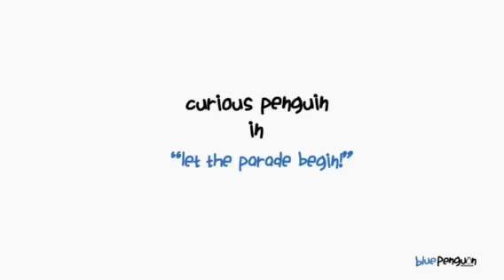QND_17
Our Blue Penguin celebrates this joyful occasion out with the crowd. But how will he blends in?